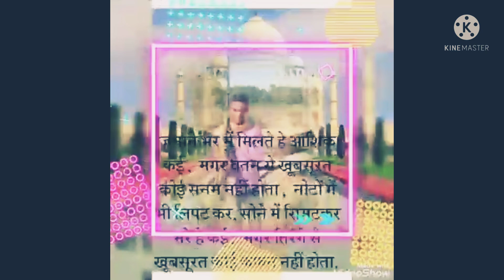block video YouTube channel sasural jarur se kar lena